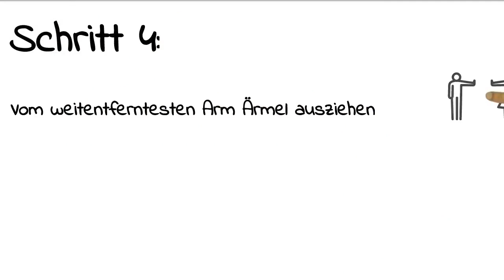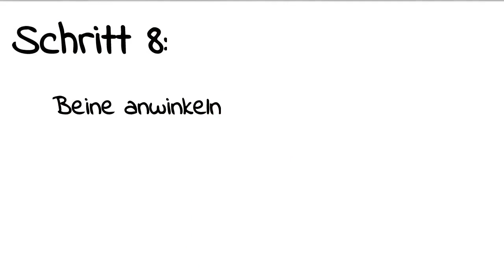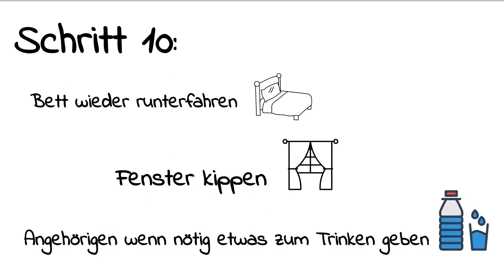Pflegebedürftige Person im Bett kleiden, 10-Schritte Anleitung!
In meinem Blog-Artikel gebe dir eine 10-Schritte Anleitung, wie du eine bettlägerige Person im Bett an- und auskleiden kannst.